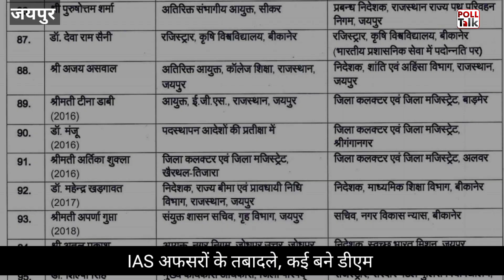राजस्थान में IAS टीना डाबी और उनके पति को एक साथ बने DM ! IPS ! IAS ! TINA DABI ! Poll Talk !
राजस्थान की भजनलाल सरकार ने देर रात बड़ा प्रशासनिक फेरबदल किया है. जिसमें 108 आईएएस अफसरों को इधर से उधर से कर दिया गया है. 13 जिलों के कलक्टर बदले गए. मगर, दो चेहरे ऐसे हैं जिनपर चर्चा हो रही है. दरअसल, 2016 बैच की आईएएस टीना डाबी को एक बार फिर जिले की कमान मिली है. वहीं उनके पति वर्ष 2013 बैच के आईएएस प्रदीप के गवांडे को भी जिले की कमान दी गई है. टीना डाबी को बाड़मेर तो उनके पति प्रदीप को जालोर का कलक्टर बनाया गया है. दोनों को एक साथ कलक्टर की जिम्मेदारी दी गई है. अशोक गहलोत सरकार ने टीना डाबी को पहली बार जैसलमेर की कमान दी थी. उसके बाद वो कई अन्य पदों पर रही हैं. उनके पति को बहुत दिनों बाद फिर से जिले की कमान मिली है.

हमारी वेबसाइट

पोल टॉक यूपी को फॉलो करें

विज्ञापन के लिए सम्पर्क करे

भारत में मीडिया के सभी माध्यम मजबूती से अपना काम कर रहे हैं. तो ऐसे में पोल टॉक की क्यों जरूरत है? पहले से ही कई वेबसाइट और यू ट्यूब चैनेल चल रहे हैं. दरअसल, पोलटॉक आपको राजनीतिक घटनाक्रम और खबरों से अवगत कराने के लिए वजूद में आया है. यहाँ पर किसी दल या किसी संस्था से प्रभावित ख़बरें न तो दिखाई जायेगी और न ही ऐसा कोई प्रयास होगा. सच और स्म्भावनाओं को तलाशती खबरें और जानकारियां आपको दी जायेगी. तो ऐसे में आपको पोलटॉक की जरुरत पड़ेगी और हमें आपके सहयोग की लगातार जरूरत रहेगी.

सम्पादक के बारे में

पत्राकरिता में पोस्ट ग्रेजुएट होने के बाद से कई राज्यों में काम किया. नोएडा के प्रमुख चैनेल में इंटर्नशिप करने के बाद उत्तराखंड में हिदुस्थान समाचार एजेंसी में कार्य किया. उसके बाद लखनऊ, वाराणसी में जनसन्देश टाइम्स में डेस्क पर कुछ वर्षों तक कार्य करने का अवसर मिला. मध्यप्रदेश के सतना जिले में भी कुछ वर्ष पत्रकारिता करने का अवसर रहा. हरियाणा में दैनिक भास्कर के एग्रो भास्कर में कार्य किया है. राजस्थान पत्रिका के जयपुर, लखनऊ और आगरा में काम किया. हैदराबाद में स्थिति रामोजीराव फिल्म सिटी में ईटीवी भारत में रहने का अवसर रहा. दैनिक भास्कर बिहार के मुजफ्फरपुर में कुछ वर्ष तक कार्य किया है. मगर 12 सालों में किसी भी संस्थान में वो सुचिता और सच्चाई नहीं मिली जिसके लिए हम पत्रकारिता करने निकले थे. जिसके तहत उसी सुचिता और सच्चाई को आगे बढाने के लिए पोलटॉक का यूट्यूब चैनल और पोलटॉक.इन का संचालन कर रहा हूँ.